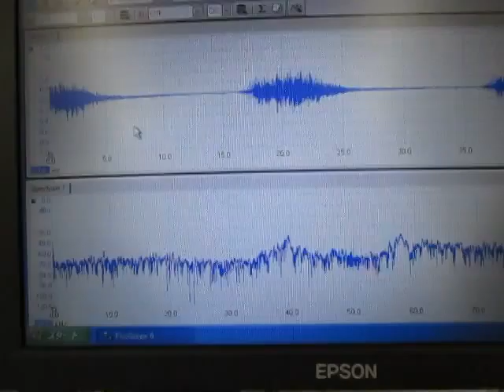超音波洗浄器：４２ｋＨｚ Ultrasonic technology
超音波洗浄器：４２ｋＨｚ
Ultrasonic cleaner

超音波技術
Ultrasonic technology

マイクロバブルとナノバブルによる効果！
The effect by microbubble and nanobubble!

超音波の非線形性現象を利用しています。

利用技術
水槽　：超音波とマイクロバブルによる表面改質処理
治工具：ガラスと超音波の相互作用

Utilization technology
The surface modification treatment with microbubbles and ultrasound
Interaction of glass

超音波利用（応用技術・ノウハウ）